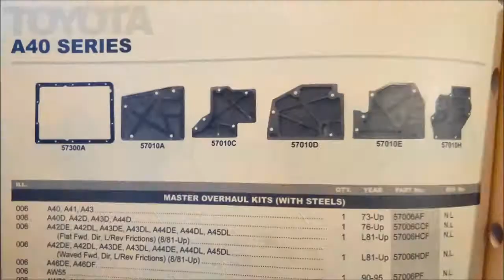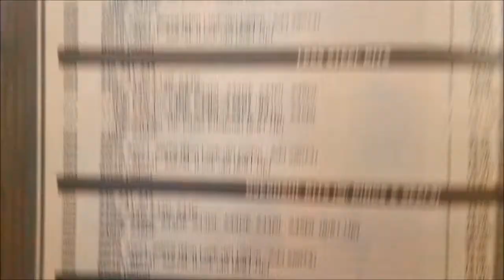Toyota A40 Series Automatic Transmission Filter Service & Fluid Oil Change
Easy Toyota A40 Series Automatic Transmission Service as used in many vehicles worldwide:

Hi, if a   YepThatsIt   Video has helped you out in ANY way or saved you some $$$, please consider helping SUPPORT and motivate us to make more.
BUY ME A BEER !

For more technical questions, we can share pics/info/vids/beers via our facebook

If you don`t like them PLEASE recommend them to your enemies !

A40D Four Speed Automatic Applications:
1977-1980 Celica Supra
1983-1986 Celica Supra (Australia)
1981 Corona
1981 Toyota Cressida
1982 Celica GT

A41
Three speed automatic Applications:
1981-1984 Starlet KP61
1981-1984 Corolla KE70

A42DL
Four speed automatic with lockup torque converter Applications:
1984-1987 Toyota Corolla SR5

A43 Three speed automatic
1981 Toyota Pickup 2WD 2.4L I4 22R/RE (Federal emissions only, California emissions used A43D)

A43D
Four speed automatic with and without lockup torque converter.
This transmission model is not electronically controlled. It is instead controlled by throttle position and also by a governor.
Manufacturer designation: Aisin Warner 03-71 Applications:
1981 Toyota Celica Supra
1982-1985 Toyota Celica XX 2000G/S turbo
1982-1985 Volvo 240 2.1L Turbo I4 (AW71)
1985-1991 Volvo 740 2.3L Turbo I4 (AW71)
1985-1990 Volvo 760 2.3L Turbo I4 (AW71)
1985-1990 Volvo 760 2.8L V6 (AW71)
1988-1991 Volvo 780 2.3L Turbo I4 (AW71)
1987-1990 Volvo 780 2.8L V6 (AW71)
1991 Volvo 960 2.8L V6 (AW71 - Australia only)
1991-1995 Volvo 940 2.3L Turbo I4 (AW71)
1981 Toyota Pickup 2WD 2.4L I4 22R (California emissions only, Federal emissions used A43)
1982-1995 Toyota Pickup 2WD 2.4L I4 22R/RE
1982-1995 Toyota Cab/Chassis 2.4L I4 22R/RE (flatbed, cube, motorhome)
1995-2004 Toyota Tacoma 2WD 2.4L I4 2RZ
1982 Toyota Crown Royal 2.8L I6 5MG

A43DL
Manufacturer designation: Aisin Warner 03-71L Applications:
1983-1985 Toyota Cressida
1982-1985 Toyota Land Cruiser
1982 Toyota Celica Supra
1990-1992 Volvo 740 2.3L Turbo I4 (AW71L)
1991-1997 Volvo 940 2.3L Turbo I4 (AW71L)

A43DE
Four speed automatic with lockup torque converter and electronic controls Applications:
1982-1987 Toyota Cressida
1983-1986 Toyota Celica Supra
1992-up Suzuki Sidekick (4L30E)
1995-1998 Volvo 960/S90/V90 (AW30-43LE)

A44D Applications:
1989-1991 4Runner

A44DL
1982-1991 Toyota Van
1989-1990 Volvo 740 GLE 16-Valve (AW72L)
1991 Volvo 940 GLE 16-Valve (AW72L)
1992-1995 Mitsubishi Montero 5 Dr. V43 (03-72L)(V4AW2) (Venezuela) by Supercheox
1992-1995 Mitsubishi L300 - (P04v) (Venezuela) by Supercheox
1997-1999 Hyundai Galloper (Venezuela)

A45DL Applications
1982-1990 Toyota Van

A46DE
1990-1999 Toyota Previa/Tarago (RWD, non-supercharged)
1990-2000 Toyota Estima (RWD, non-supercharged)
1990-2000 Toyota Estima Lucida (RWD, non-supercharged)
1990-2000 Toyota Estima Emina (RWD, non-supercharged)

A46DF
Four speed automatic with lockup torque converter, electronic controls and viscous coupling center differential Applications
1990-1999 Toyota Previa/Tarago (AllTrac/4WD, non-supercharged)
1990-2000 Toyota Estima (4WD, non-supercharged)
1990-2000 Toyota Estima Lucida (4WD, non-supercharged)
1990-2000 Toyota Estima Emina (4WD, non-supercharged)

A47DE
4 Speed Automatic Transmission Application:
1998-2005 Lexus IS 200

ewffiHwh3792wyp9y2yr723#%%&%ÊADG$^^$$^#$%^$%&